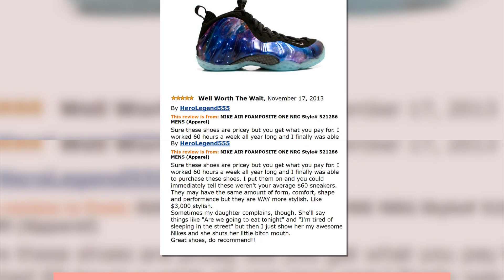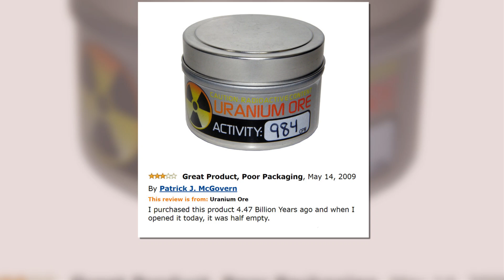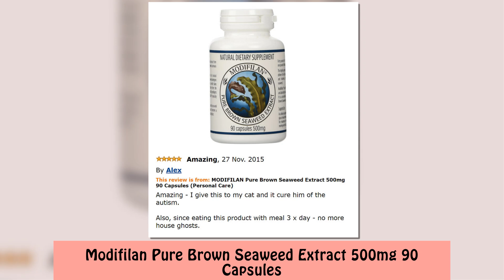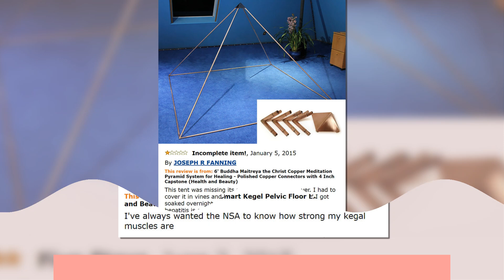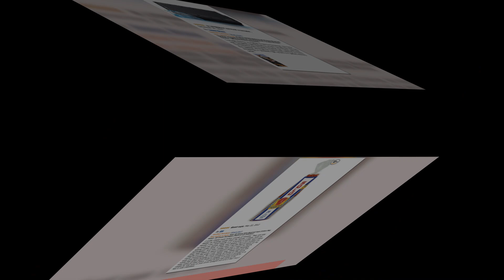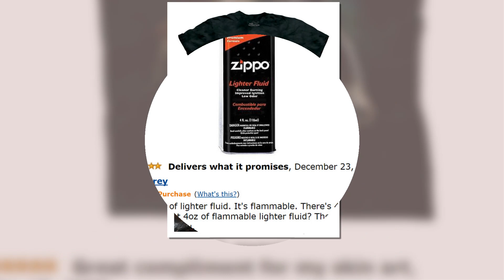The Most Hilarious Amazon Reviews Ever